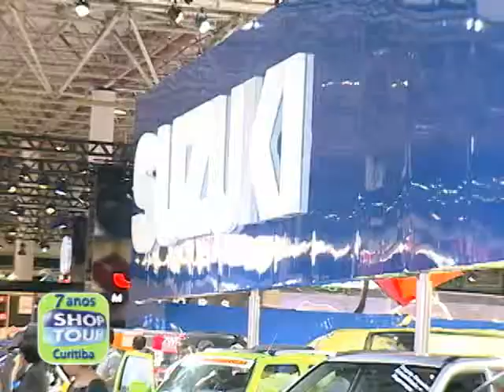SHOPTOUR CTB - SALÃO DO AUTOMÓVEL - PARTE 4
MATÉRIA EXIBIDA EM OUTUBRO DE 2012